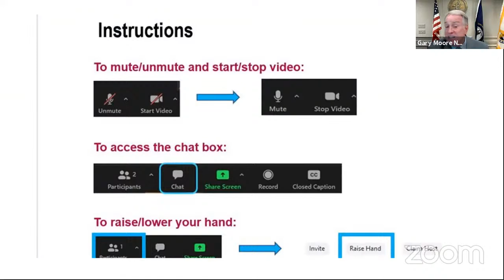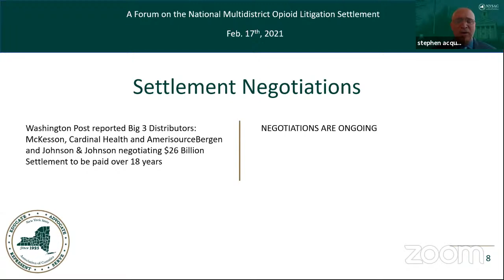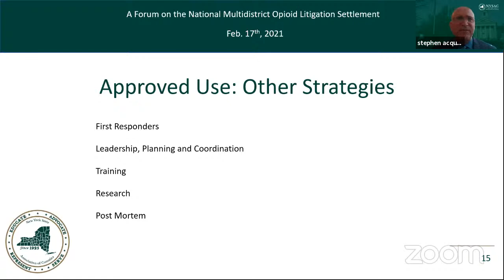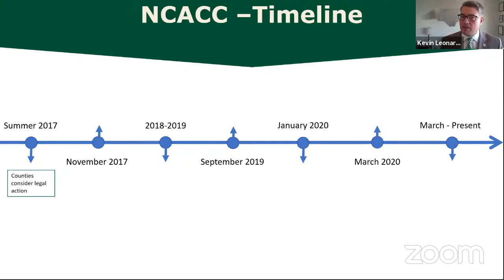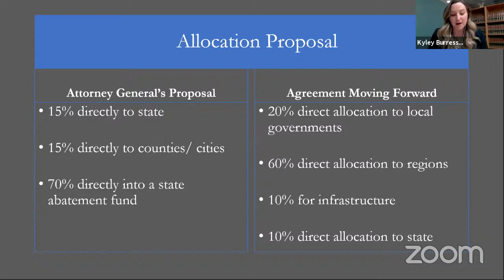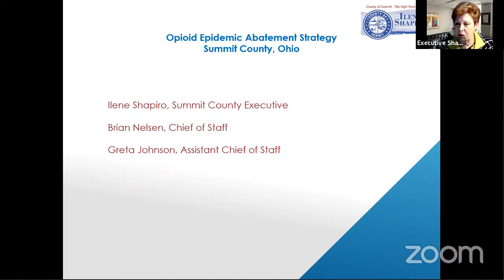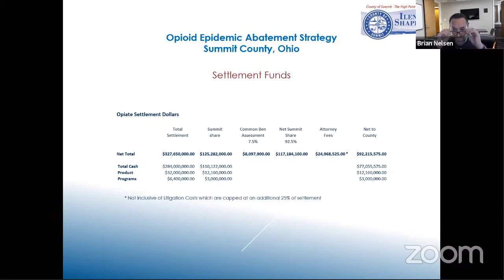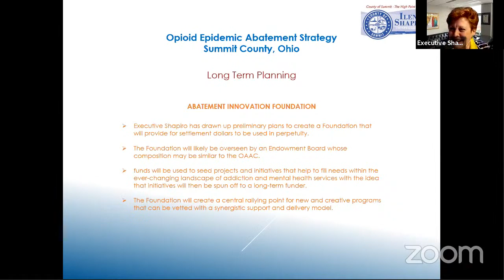NACo National Multidistrict Opioid Litigation Settlement Forum